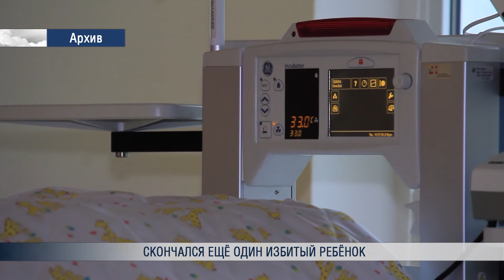Скончался ещё один избитый ребёнок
В стране продолжает расти уровень насилия в ближнем окружении. В Каунасе накануне скончался ещё один избитый ребёнок. История полностью повторила все предыдущие. Полиции была хорошо известна семья, где рос ребёнок, он неоднократно попадал к врачам, но никаких выводов в прошлые случаи сделано не было.